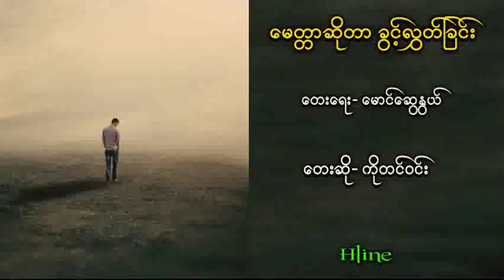6 August 2018